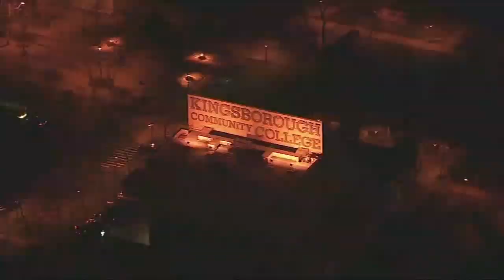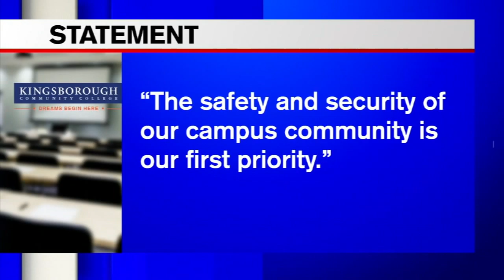Student sexually assaulted inside college bathroom in Brooklyn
A female student was sexually assaulted on the campus of Kingsborough Community College on Monday, according to police.

The 17-year-old victim told authorities that after she entered the bathroom in the library of the campus in Manhattan Beach, Brooklyn, she felt a presence behind her.

Police say she was pushed into one of the bathroom stalls from behind by a man she did not know.

NEW HERE? –